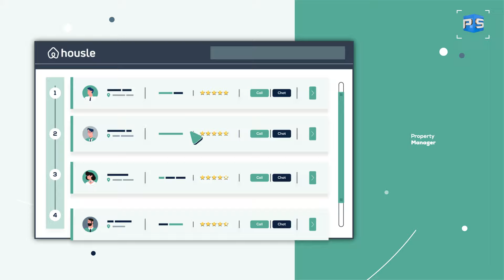Housle - Find your perfect property manager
Housle works harmoniously with local agents and provides developers, investors, and landlords a platform to truly find their perfect vetted property partner while giving agents a platform to reach a new audience and boost their bottom line.